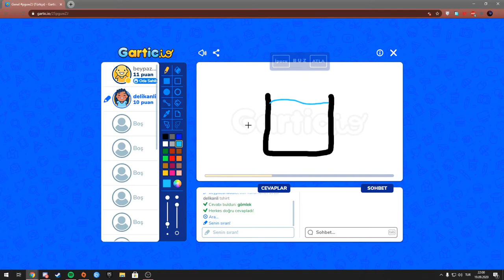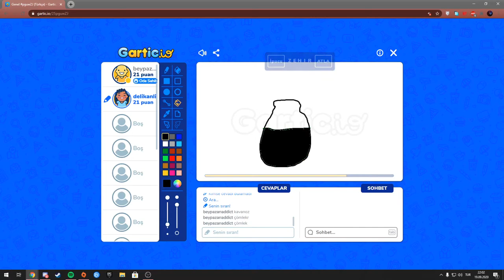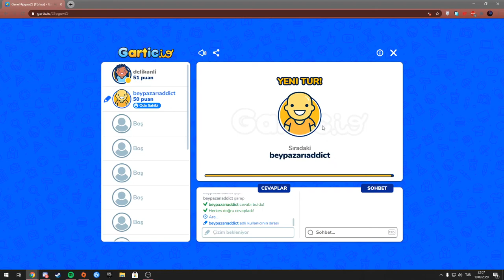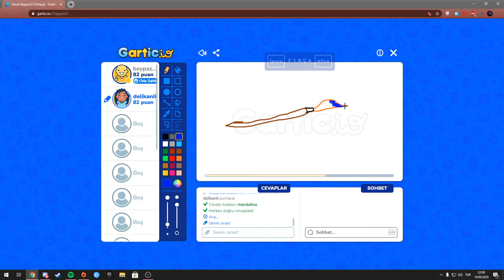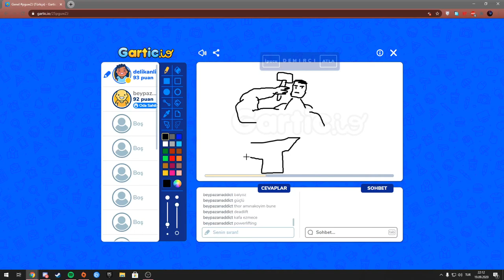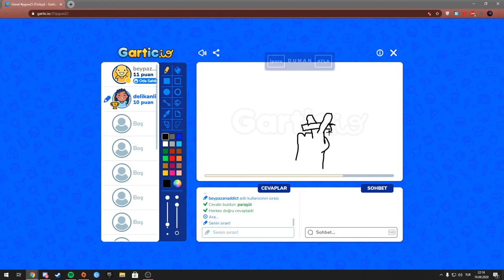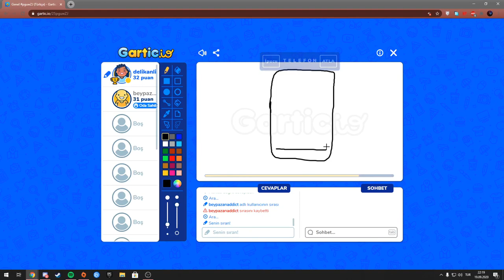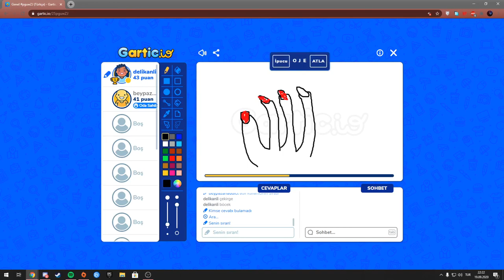Beypazarı Addicts nedir?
Video Soru Dakikalar:

0:00  Beypazarı Addicts sunucusu nedir, ne yapılır?
02:13 Badboy tiplemeler sunucuda nasıl karşılanır?
06:32 Amcılar sunucuda nasıl karşılanır?
07:15 Kızlar nasıl karşılanacak ayrım yapılacak mı?
08:25 Allah,Muhammed,Din,Kitap ve bilimum değerlerle dalga geçip yada mizah yapanlar nasıl karşılanacak?
09:11 İlgi Oruspuları nasıl karşılanacak?
10:20 Delikanlı insanlar nasıl karşılanacak?
11:28 Mikrofonsuz insanlar nasıl karşılanacak?
12:55 Animeci insanlar nasıl karşılanacak?
14:00 Seslide uykulu,uyuşuk,kasılarak konuşan insan nasıl karşılanacak?
15:23 Discord mizahşörleri nasıl karşılanacak?
17:05 Egoist ibneler nasıl karşılanacak?
18:45 Sunucuda neler konuşulabilir? Siyaset,ideoloji,din,ırk konuşmak yasak mı?
20:35 Sunucu da canlı tutmak için aktivite ve çekilişler olacak mı?

Şimdi bu açıklamayı da uzatmadan buraya bırakmak isterim arkadaşlar bu sunucu ayrımcı bir yer değildir
tabii ki video da ciddi oldugumuz kadar discordda böyle olmayacağız.
Herkesi hoş karşılayacağız fakat dediğimiz tipler bokunu çıkarıp uzattıkça banlamaktan usanmayacağız.
Biz burada sohbet,oyun topluluğu oluşturuyoruz, evlilik veyahut kız/erkek bulma sunucusu değil.
Yine de herkesi bekleriz zaten kaydederken kuralları okuduğunuzu var sayıyoruz.

Stay Safe be Delikanli